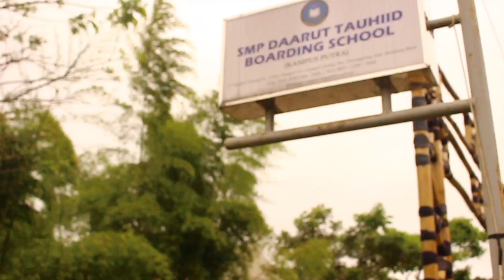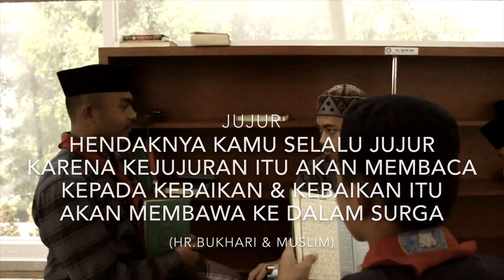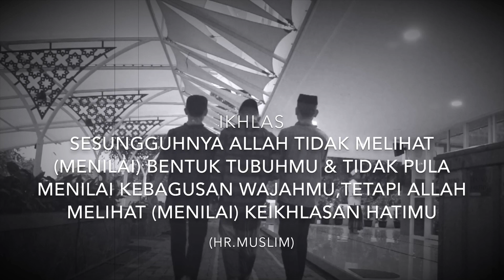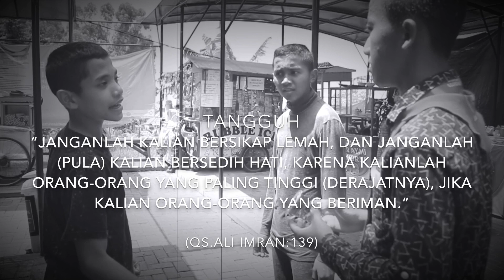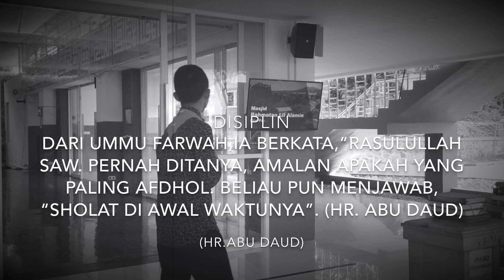Baik & Kuat, SMP Daarut Tauhiid Boarding School Putra l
Asal sekolah.  : Smp DTBS Putra

Judul Film.       : Baik & Kuat

Nama Peserta: -penulis naskah: Ardian Muschlis Hakim
                           -juru kamera.     : Muhammad Naufal Rafi & Muhammad ilham Faturrohman
                           -editor.                : Muhammad Rizqi Fathurrahman & Ahmad Daffa Mujahid